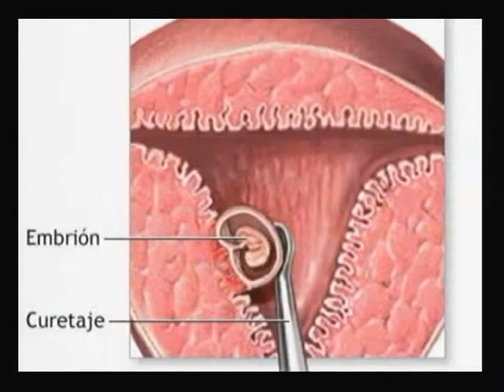Dignidad de hombre 20 12 13